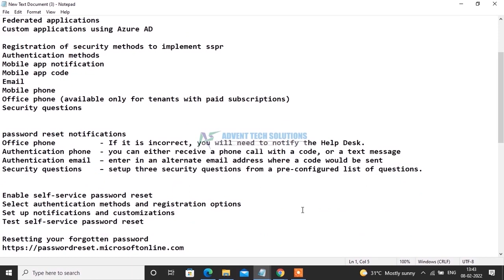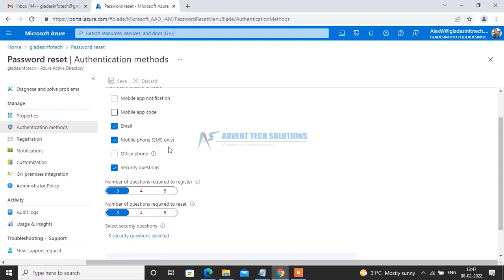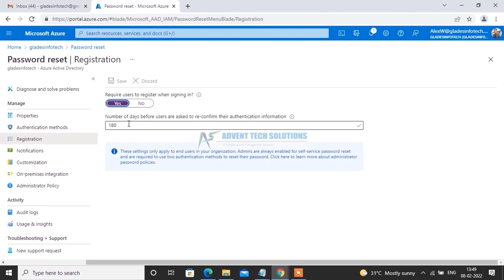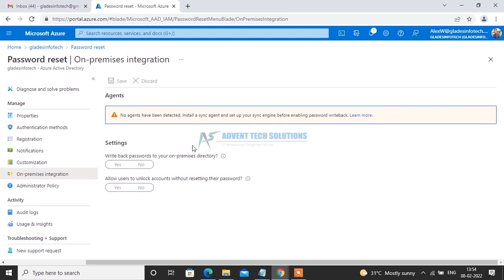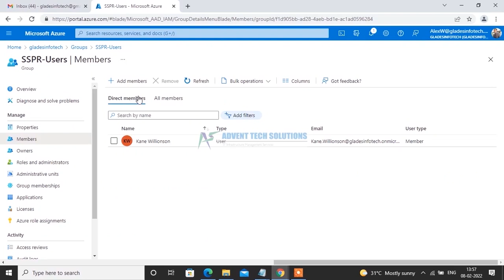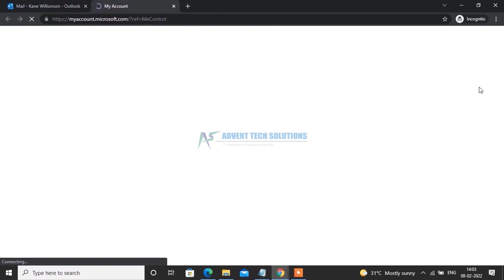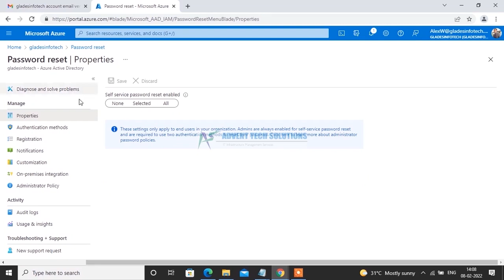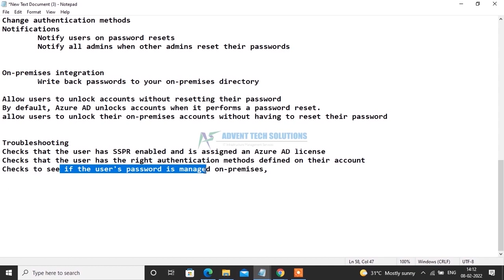AZ-104 | EP07 | Azure Administration Tamil | AZ104 | Azure Admin in Tamil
AZ-104 | Azure Administration  Tamil  | AZ104  | Azure Admin in Tamil